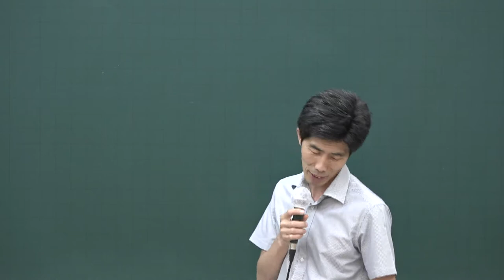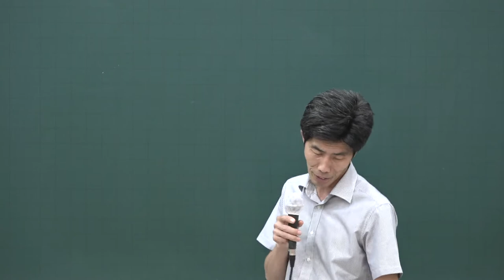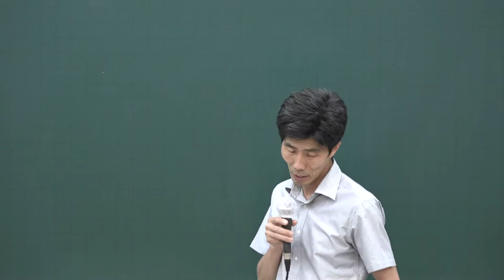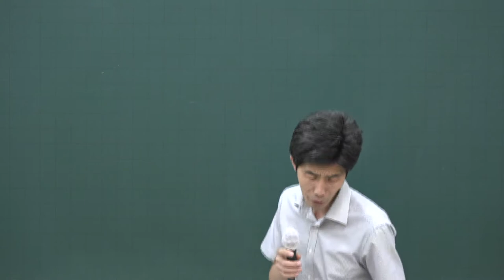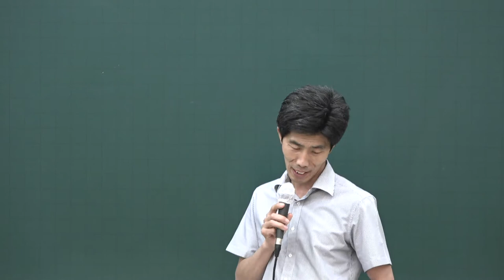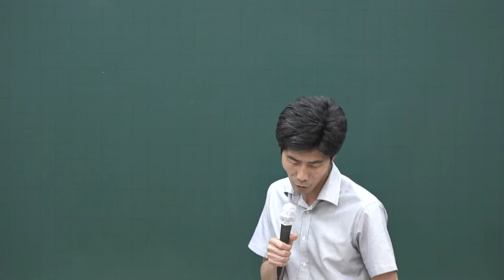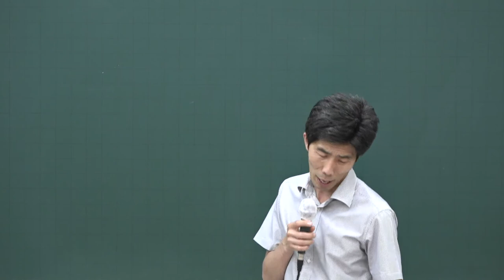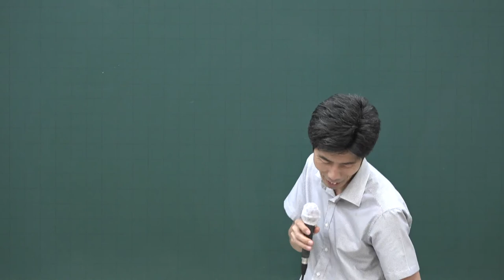[공전무] 2020년 공인중개사 중개사법 테마특강과정 9-2